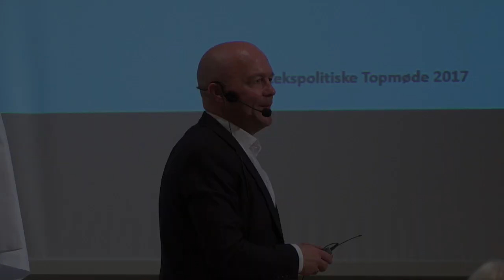Det Bibliotekspolitiske Topmøde 2017 - Bo Lidegaard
"Kan demokratiet følge med samfundsudviklingen?"